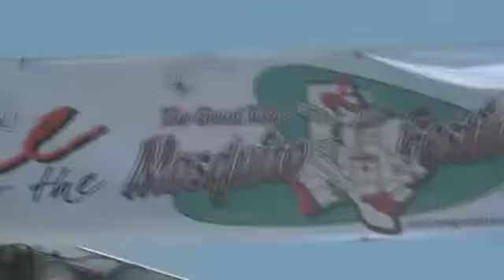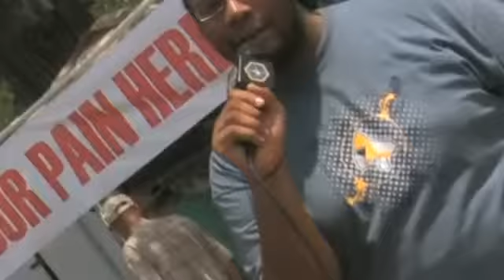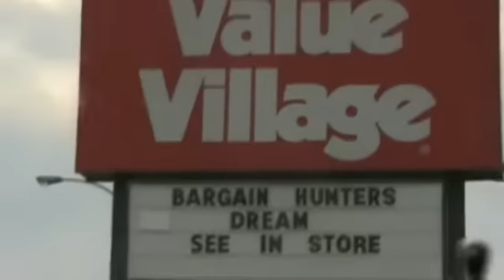Living Young & Free Show 004: Back to School Savings, Frugal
DeAndre' finds out how to save money for back to school, Myles explores being fashionable frugal and Josh weighs the pros and cons of having roommates.